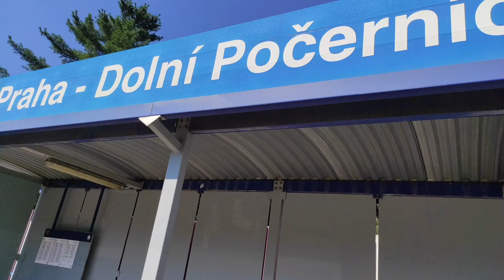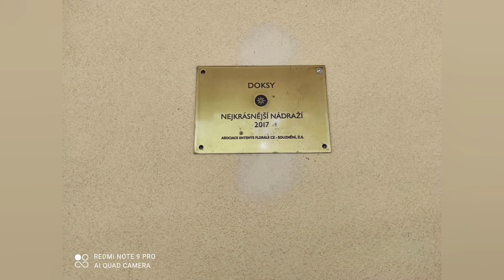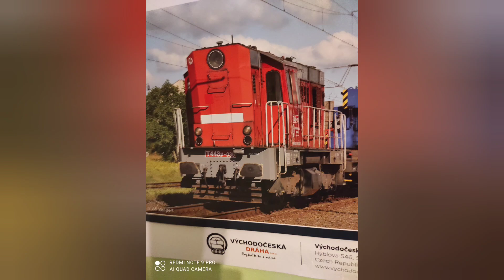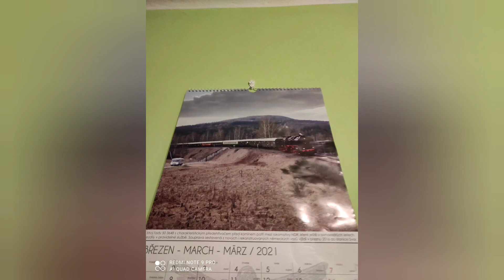speciál za 121 odběratelů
díky moc všem kteří mě podporují